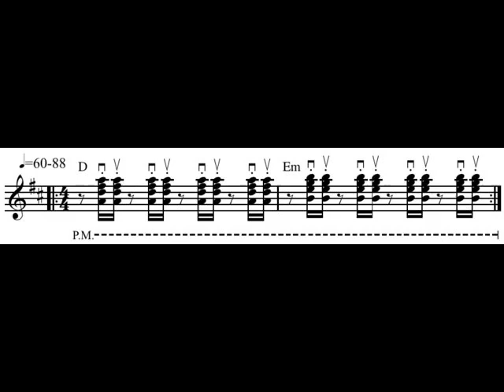Reggae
Reggae is a music genre first developed in Jamaica in the late 1960s. While sometimes used in a broader sense to refer to most types of Jamaican music, the term reggae more properly denotes a particular music style that originated following on the development of ska and rocksteady.

Reggae is most easily recognized by rhythmic accents known as the skank on the off-beat, usually played by guitar, piano, or both. This pattern accents the second and fourth beats in each bar--or the "ands" of each beat, depending on how the music is counted--and combines with the drum's emphasis on beat three to create a unique feel and sense of phrasing. This is in contrast to the way most other popular genres focus on beat one, the "downbeat". The tempo of reggae is usually felt as slower than the popular Jamaican forms ska and rocksteady, which preceded it. It is this slower tempo, the guitar/piano offbeats, the emphasis on the third beat, and the use of syncopated, melodic bass lines that differentiate